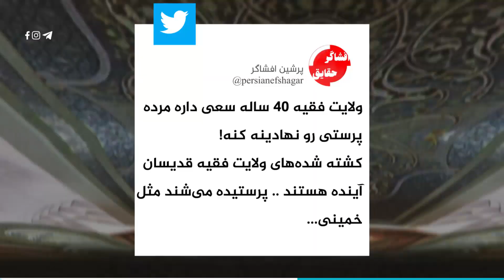تلاش برای قدیس سازی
به نظر شما حکومت چقدر در رشد خرافات مرده پرستی تو کشورمون تأثیر داشته؟